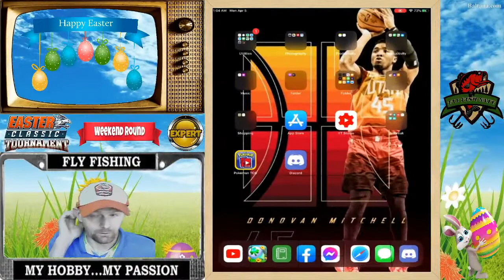Easter Tourney Chest Openings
Any Banners???